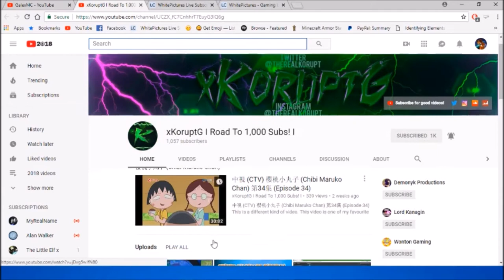Mega Pixel SMP Ep 6....